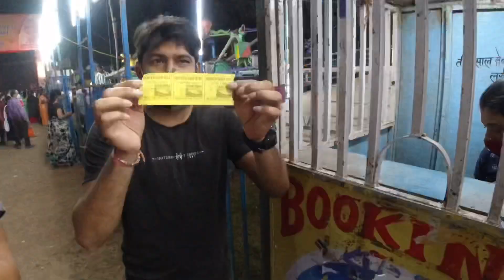Bhilai ki Navratri 2021|| the journey ftm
Bahut dino baad bhilai me aisa mohol dekhne ko mila😀😀✌️